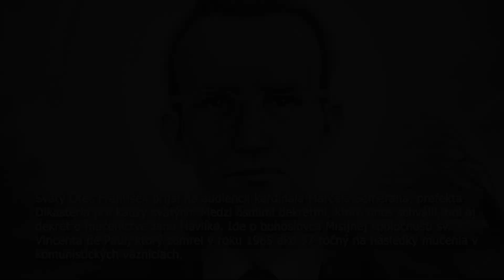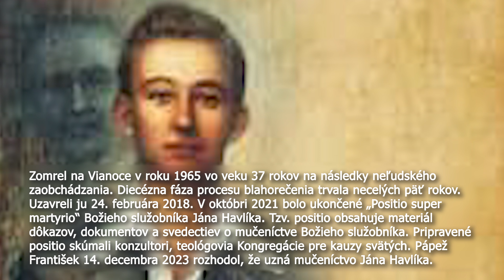SLOVENSKO BUDE MAŤ NOVÉHO BLAHOSLAVENÉHO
Svätý Otec František prijal na audiencii kardinála Marcela Semerana, prefekta Dikastéria pre kauzy svätých. Medzi ôsmimi dekrétmi, ktoré dnes schválil, bol aj dekrét o mučeníctve Jána Havlíka. Ide o bohoslovca Misijnej spoločnosti sv. Vincenta de Paul, ktorý zomrel v roku 1965 ako 37-ročný na následky mučenia v komunistických väzniciach.